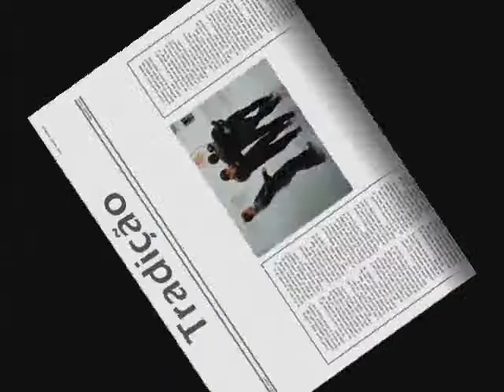Esquadão Orungan - TAP 2009